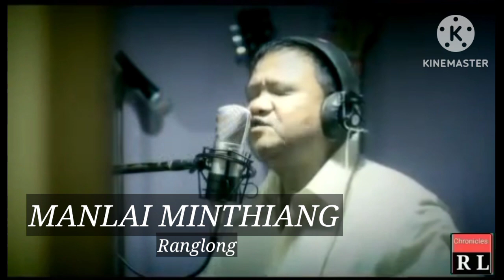SANGLIANTHANGA - PUAN A NGUI| Ranglong. Manlai Minthiang.